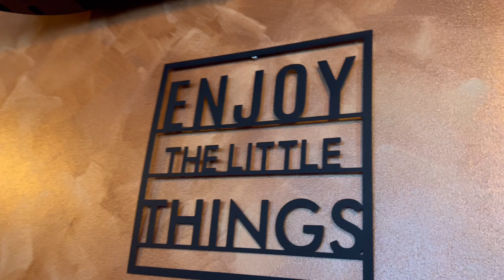Volleyball Players ng Germany | Nag Burger sa Cafe Yuka | Germersheim Bikers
Lyka- bryangenetiano